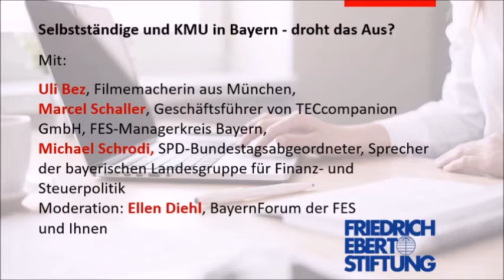Selbstständige und KMU in Bayern - droht das Aus?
Wirtschaft und Gesellschaft stehen in Zeiten der Corona-Pandemie vor großen Herausforderungen. Wie ist die Situation von Freiberufler_innen und Kleinen und mittleren Unternehmen (KMU) in Bayern in der Krise?
Uli Bez, Filmemacherin, Marcel Schaller, Managerkreis Bayen, und Michael Schrodi, MdB (SPD), diskutierten diese Frage am 11. Mai 2020.